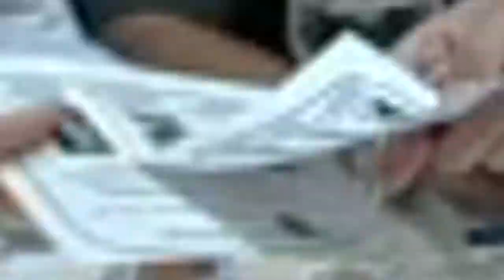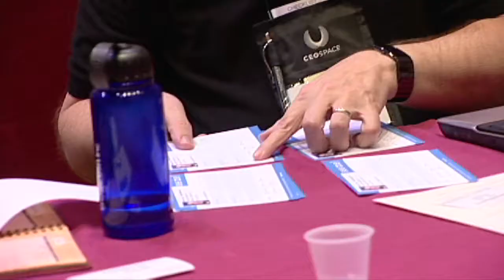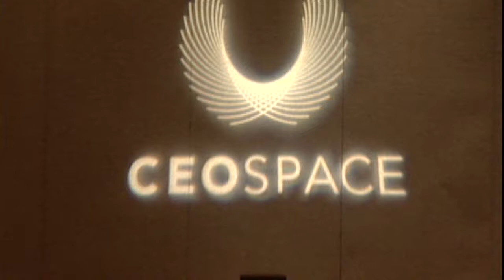An Ensemble of Excellence With Hugh Ballou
Hugh Ballou is a CEO Space board member and is a world-renowned conductor.  Hugh shares his experiance as a CEO Space member and why he joined.

CEO Space hosts the largest entrepreneur and business forums in the world. We foster a cooperative business community, without the inefficiency of competition.
Experience CEO Space and receive:
-Connections, connections, connections!
-Rapid exposure to new customers and target markets
-Capital funding and seed funding
-Intellectual property and trademark protection
-Strong alliances and joint venture partners
-Resources for product distribution
-Advice from the top consultants to Fortune companies
-State-of-the-art mentorship and training regarding your funding strategy, capital compliance, branding, marketing, and much more!